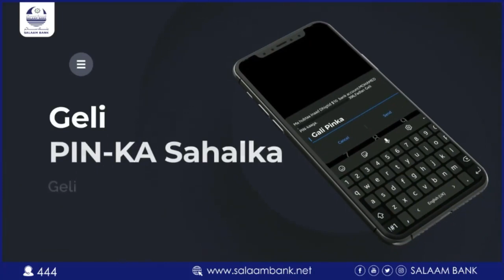Cabdiraxiin Cali Qase oo ah Duqa degmada LAASCAANOOD ayaa kawarbixiyey khasaarah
Cabdiraxiin Cali Qase oo ah Duqa degmada LAASCAANOOD ayaa kawarbixiyey khasaaraha ay Somaliland ka geysatey magaalada "24 maalmood waxay LAASCAANOOD ka geysteen khasaare aad u badan waxay dileen 210 qof oo shacab ah,"